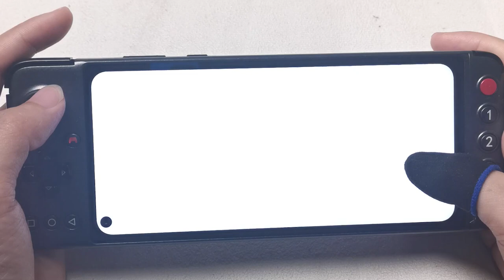Call of Duty Battle Royale mold on GPD XP